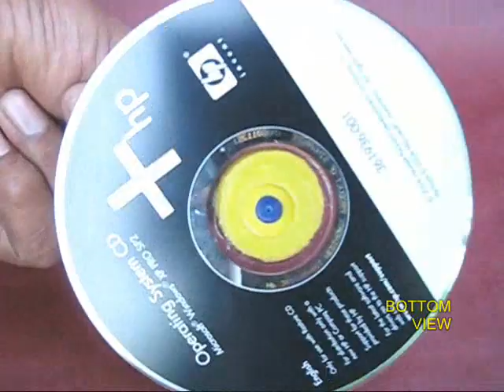CD-HOVERCRAFT - MARATHI - 26MB.wmv